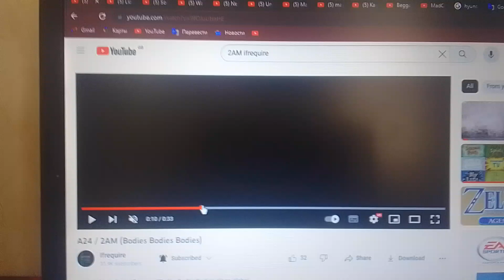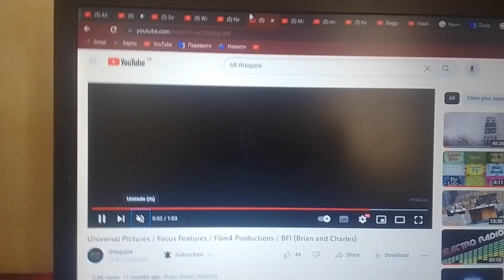2AM / Wild Bunch / Eskwad / Ingenious / Embankmemt / BBC Film / BFI (Nothing See As Vacation)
2AM / Wild Bunch / Eskwad / Ingenious / Embankment / BBC Film / British Film Institute (BFI) Taken from a romance horror film "Nothing See As Vacation" (2021).